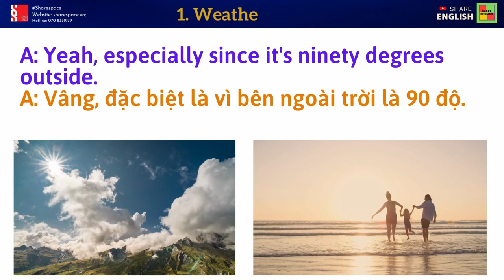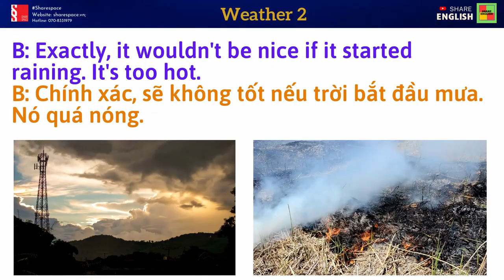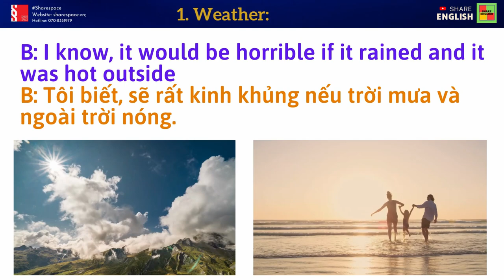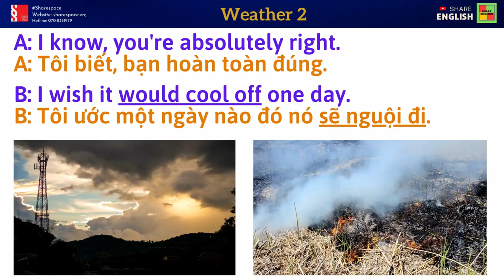English conversation for beginners 4 - The Weather